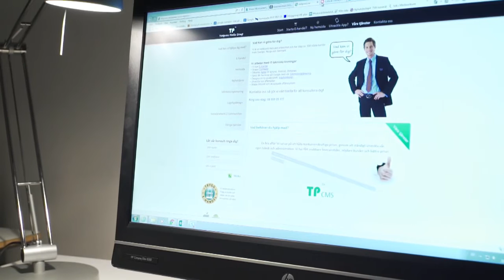Så lurar de svenska pensionssparare - Nyheterna (TV4)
Nyheterna i TV4 från 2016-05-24: Företaget Konsumentkraft har på kort tid flyttat stora summor pensionspengar till fondbolaget Falcon. Nu kliver tidigare anställda fram och berättar om hur de lurades in i en ohederlig verksamhet som gått ut på att lura pensionssparare.